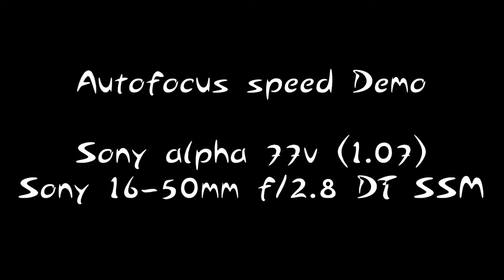Sony Alpha 77 + Sony SAL 16-50mm f/2.8 DT SSM - Autofocus Speed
A Quick demonstration of the autofocus speed/noise produced by the Sony 16-50mm f/2.8 DT SSM on a Sony Alpha 77v (FW: 1.07).

Environment and conditions = Autofocus mode : On (Continuous AF-C)  Garden, Sunny,
Original video framerate : 25i

The All-Senses Channel.